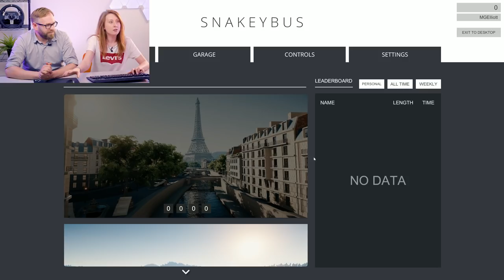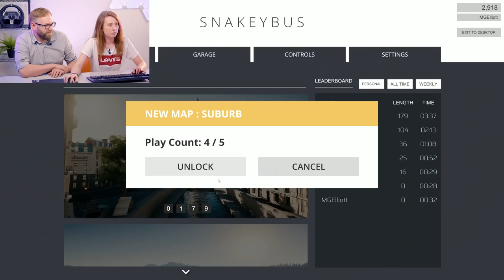WINDSCREEN VIPERS - Snakeybus let's play!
What happens when you cross Crazy Taxi with mobile classic Snake? Absolute chaos. Louise and Matt find out just how much in this Snakeybus let's play. Play using the iconic G502 LIGHTSPEED Gaming Mouse